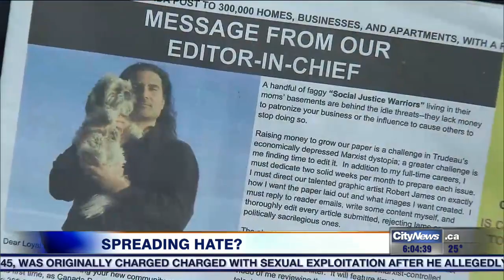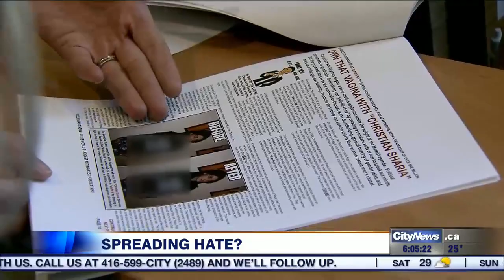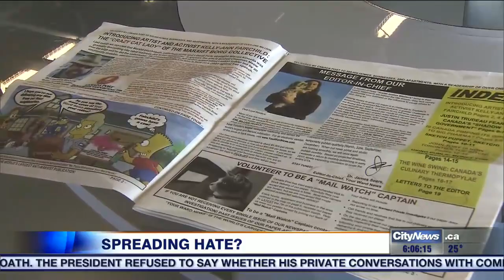Controversial newspaper accused of advocating violence against family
The summer edition of Your Ward News states: "There was the chance that some hothead who cares deeply about me and my family would lose it and do something illegal like bludgeon the Kinsellas to death.”